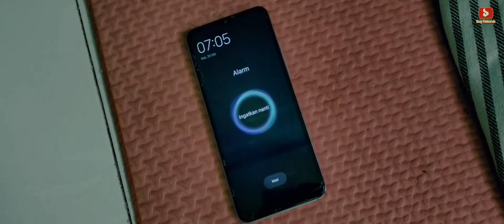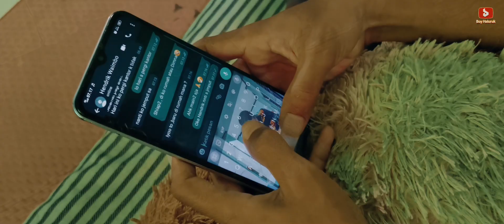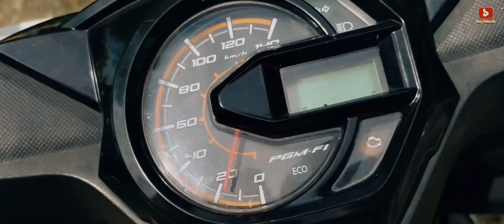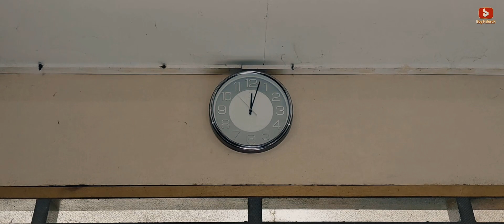FILM PENDEK PELAJAR SMKS YPK TIK SERUI || PRAKTEK KERJA LAPANGAN || 2023-2024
PRAKTEK KERJA LAPANGAN YANG DILAKSANAKAN OLEH SISWA SISWI SMKS YPK TIK SERUI ANGKATAN TAHUN 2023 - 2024

Siswa-siswi SMKS YPK TIK Serui yang sedang melakukan praktik kerja lapangan di Dinas Kependudukan dan Pencatatan Sipil Kabupaten Kepulauan Yapen tengah mengasah keterampilan praktis dalam administrasi kependudukan. Dengan penuh antusiasme, mereka terlibat aktif dalam proses pendataan dan pembelajaran praktis di lingkungan yang sesungguhnya.